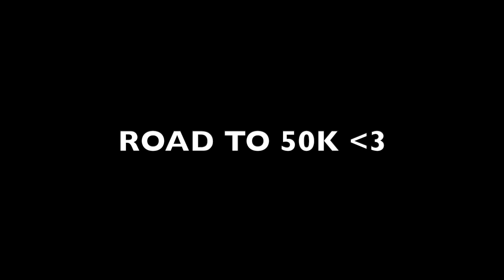Honk If You Love C*ck!